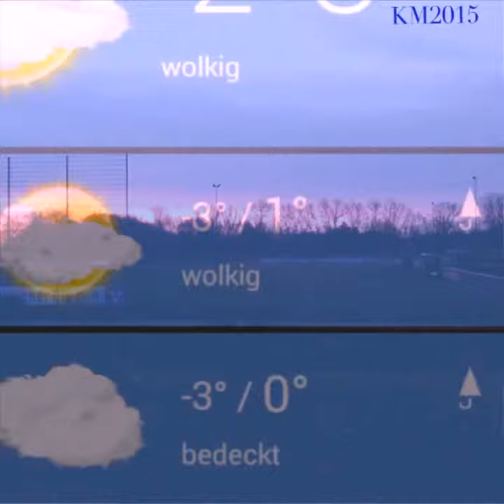Die Elbmarsch Arena mal anders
Der Tag beginnt am 22.01.15 mal ganz besonders